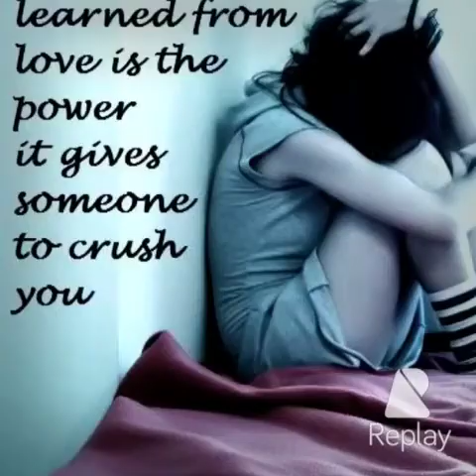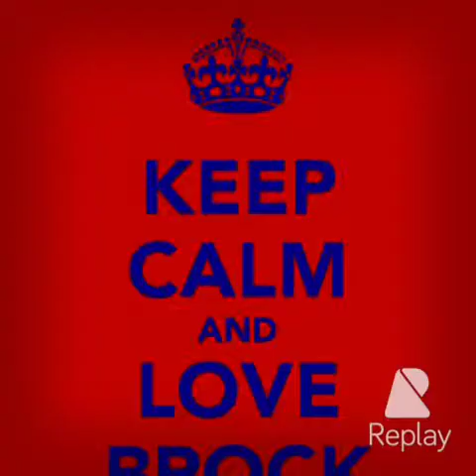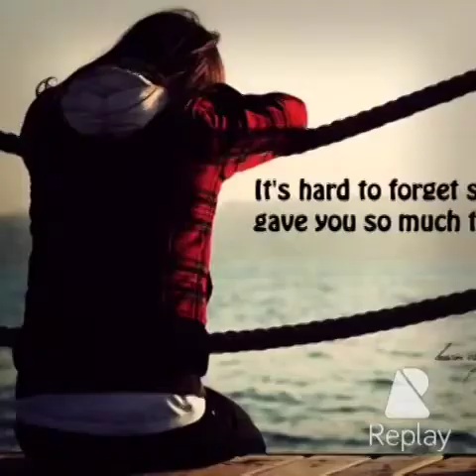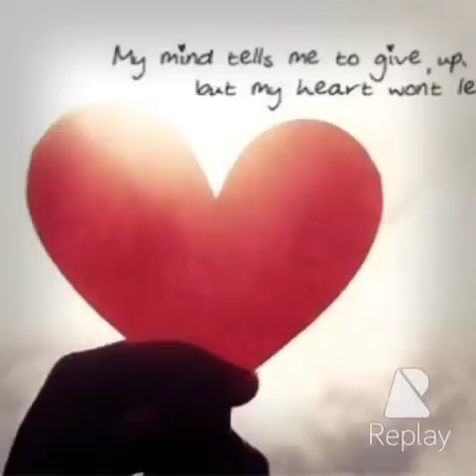lay phyu song with lyrics